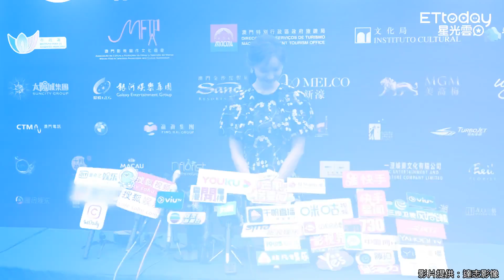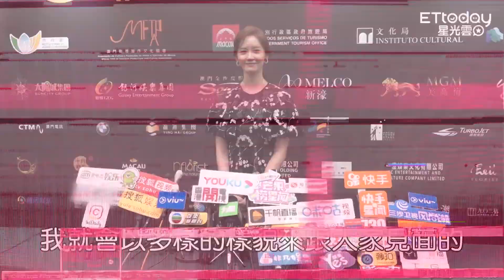工作人員急衝上台調麥克風 潤娥驚到撫胸...超溫柔：嚇我一跳！